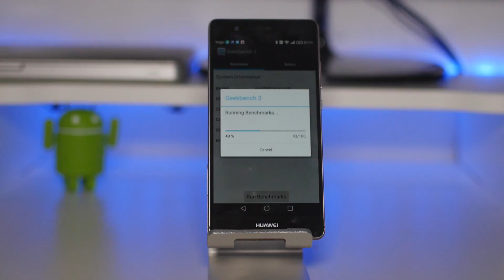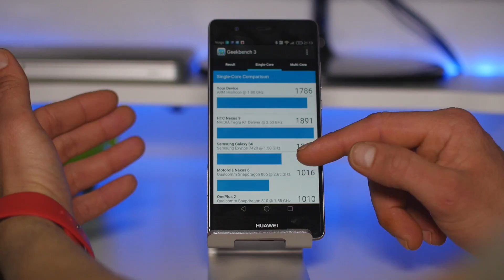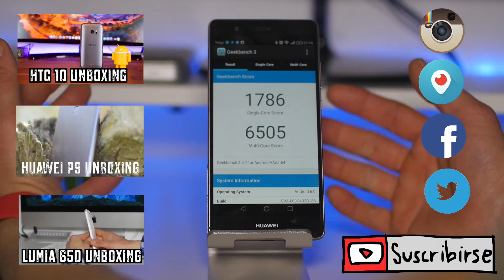Huawei P9 GeekBench3, potencia brutal?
Hoy en UsuarioGeek les traemos el test de pruebas GeekBench3 en uno de los buques insignia de Huawei para este año 2016, el P9. Con unas grandes especificaciones veremos que tal se comporta con este test y la puntuación que da.

Periscope: @setyen @leodemacpro @usuariogeek